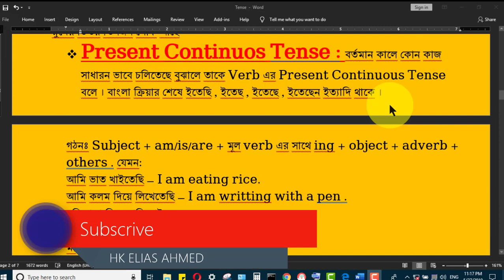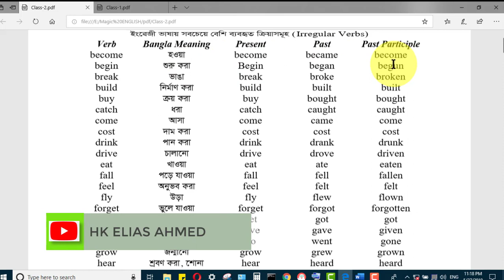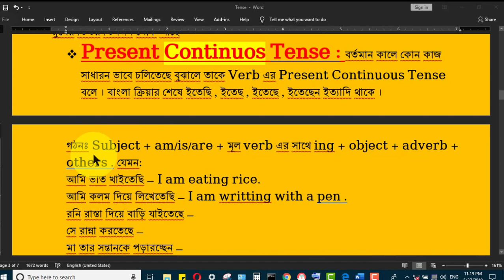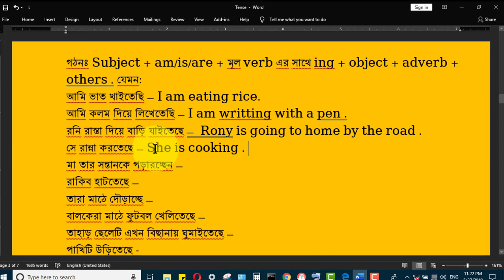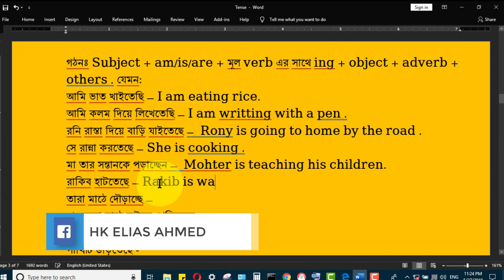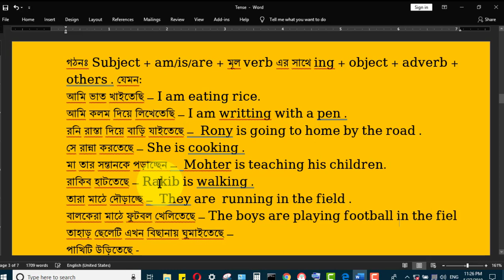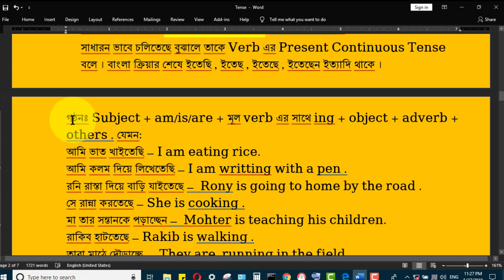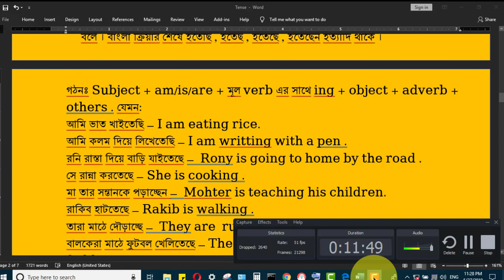1.2 English Grammar Tense part 2 Bangla Tutorial (সহজে টেন্স শিখুন)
সহজে  ইংরেজী Tense শিখুন ,,,,,,,,,,,